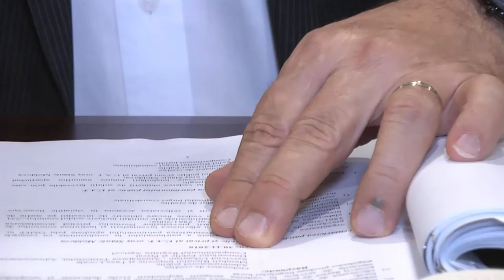LA SLANIC MOLDOVA Sedinta Consiliului Local din 21 oct FILMARE EXCLUSIV ONESTI HD 4K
LA SLĂNIC MOLDOVA, Județul Bacău. Ședința Consiliului Local din 21 octombrie 2016 FILMARE EXCLUSIV ONESTI HD 4KContinuarea o găsiţi pe televiziunea Exclusiv TV Oneşti, iar corespondenţele pentru agenţiile de presă naţionale pe Exclusiv TV România !

Cu stimă,
echipa Exclusiv

Vizionare plăcută !